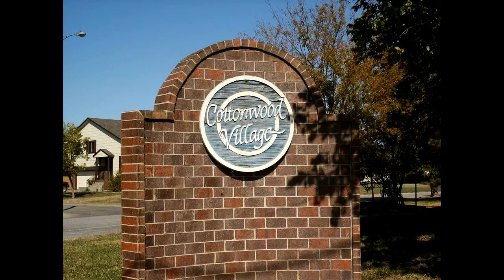Cottonwood Village Homes for Sale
Cottonwood Village Homes for Sale in Wichita. Homes shown in video are a sample of Homes in Cottonwood Village and are not necessarily currently for Sale. Cottonwood Village is a great neighborhood in NE Wichita KS.